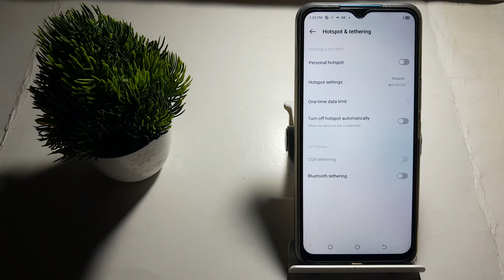how to change data limit in tecno Spark 9